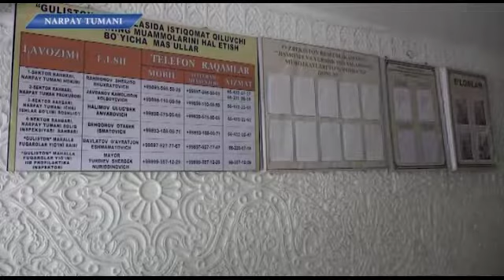Диёр янгиликлари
Нарпай туманида  "Маҳаллабай" тизими асосида амалга оширилаётган ишлар хусусида.